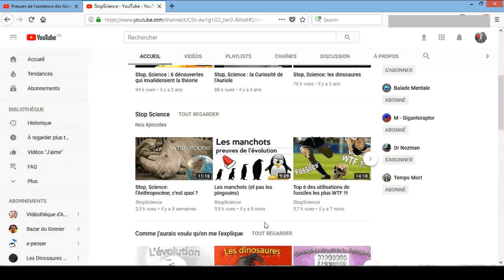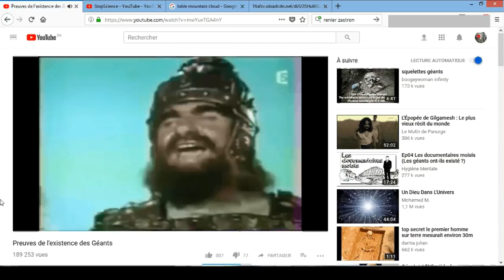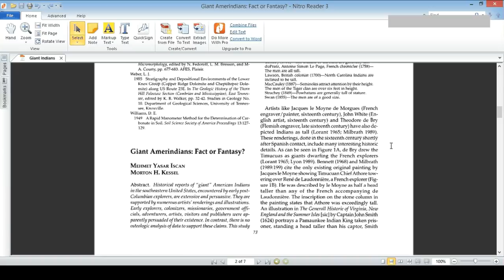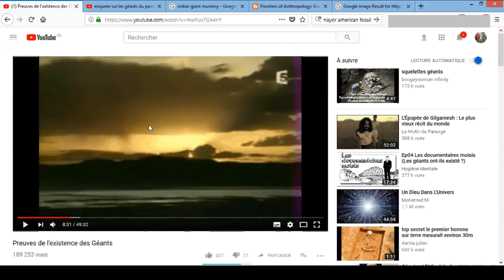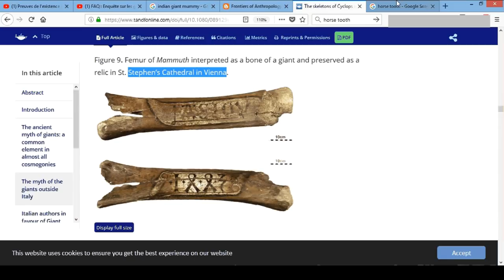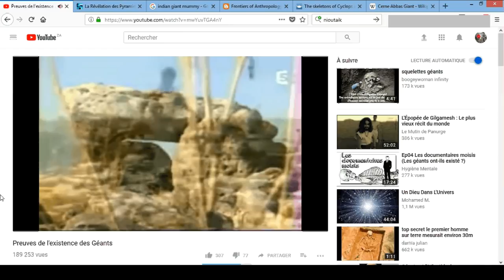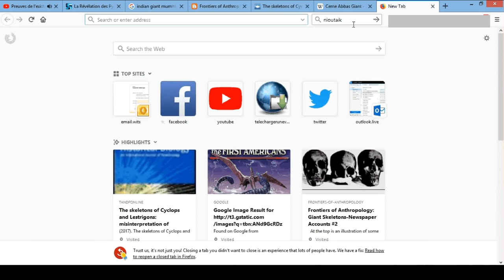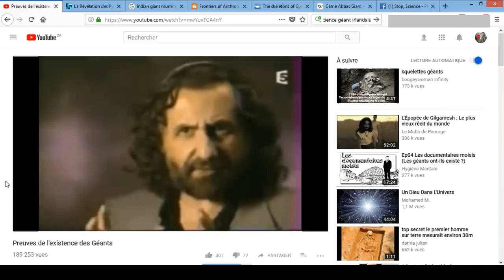Preuves de l'existence des géants ! Debunkage et penitence #2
Les géants mythologiques sont parmi nous... ou pas !